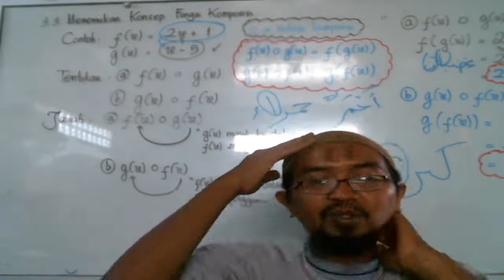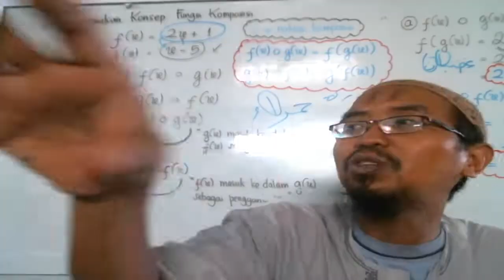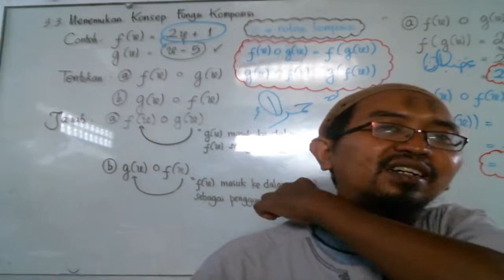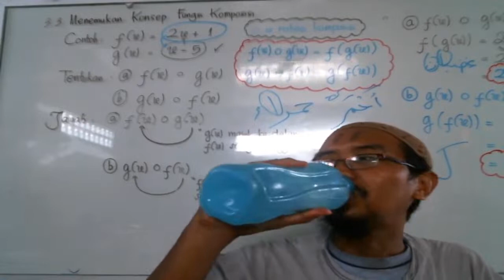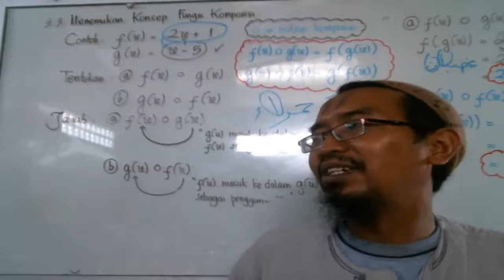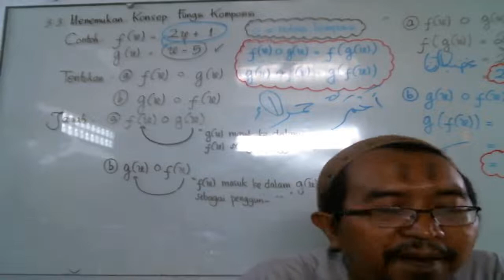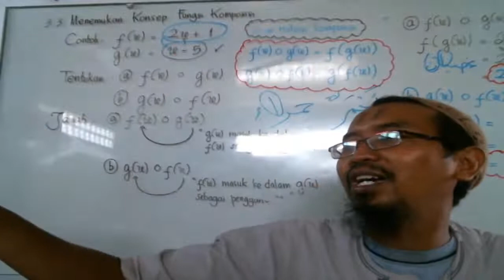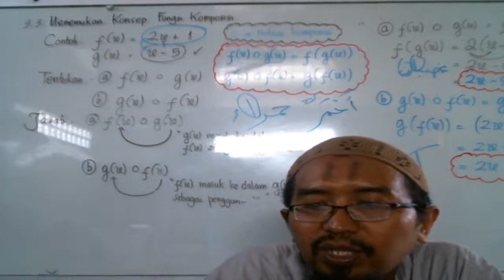10 C (AQIDAH) - KAMIS, 14 OKTOBER 2021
USTAD YOPI ADHITIA